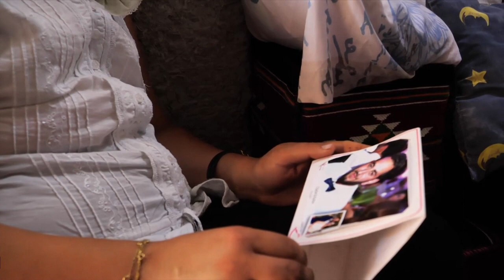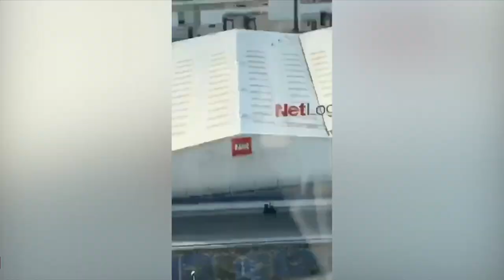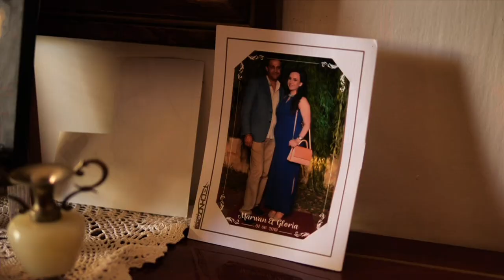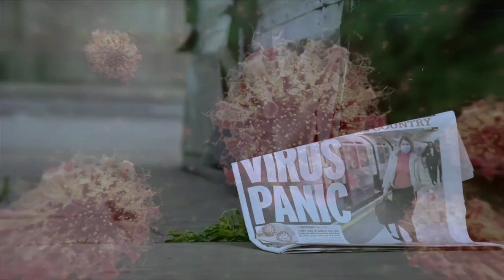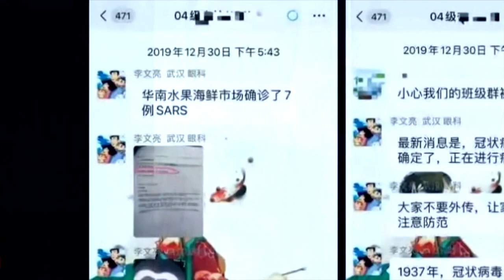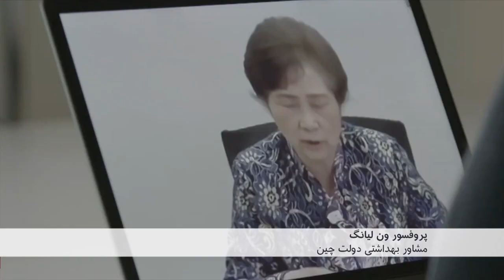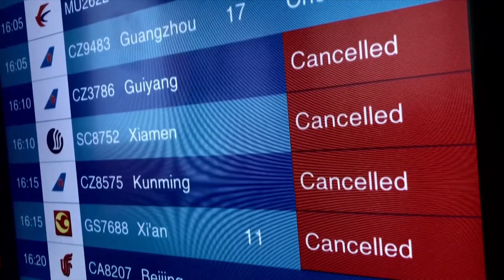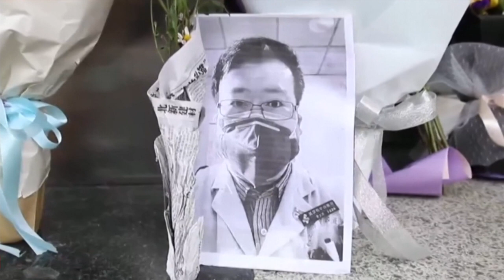گزارش از آتش‌نشانانی که گرفتار آتش بیروت شدند، عملکرد چین در مقابله با کرونا و بیشتر: خبرنگاران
در برنامه این هفته خبرنگاران، گزارش‌هایی است که بحران لبنان و روایت آتش‌نشانانی که گرفتار آتش بیروت شدند، نگاهی به عملکرد دولت چین در مقابله با کرونا و کامالا هریس نامزد معاونت ریاست جمهوری آمریکا، می پردازد.